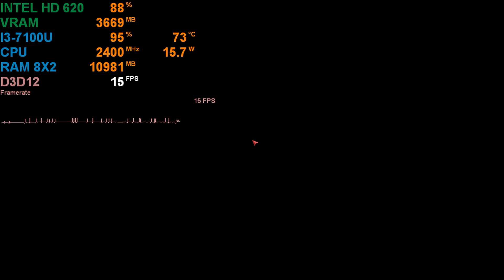Dead Island 2 Intel HD 620(Low End Pc)